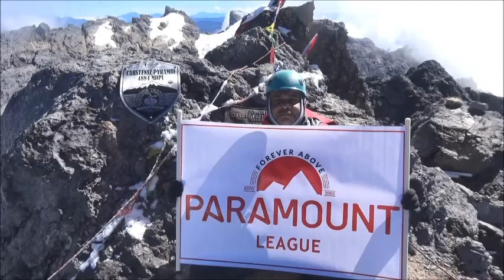Rajeev Sir's expedition of Carstensz Pyramid